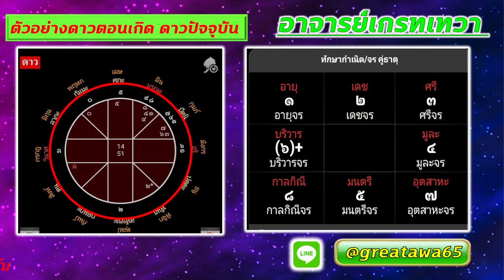ดูด่วน ลัคนาราศีเมษ ดาวพฤหัสบดีย้ายแล้ว รวยสุดๆ ดูแบบเจาะลึกถึงดาวตั้งรับตอนเกิด แม่นยำ ชัดเจนที่สุด